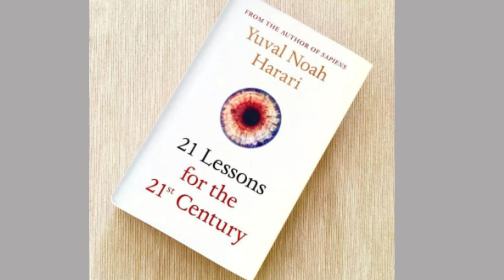21 lessons for the 21st century by Yuval Noah Harari || Chapter 10 part I